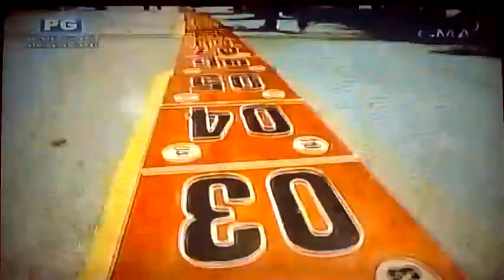Juan For All, All For Juan - August 5, 2017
Eat Bulaga August 5, 2017
Juan For All, All For Juan

Brgy. Bangkal, Makati City